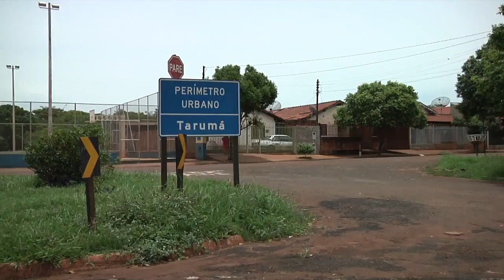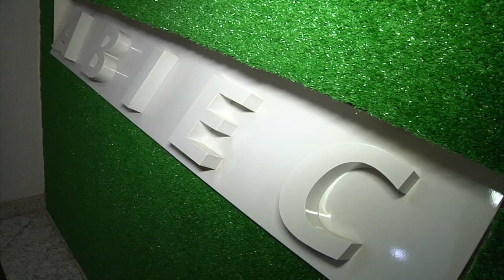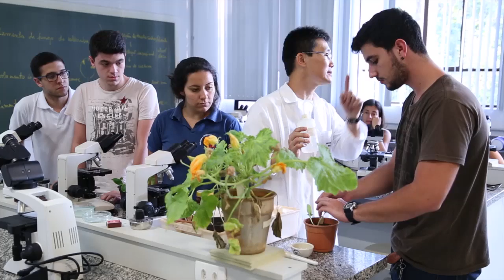TV USP Informa n.º 60 - Mulheres no Agronogócio Brasileiro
A presença feminina no agronegócio brasileiro é crescente, consistente e irreversível. Tomando essa percepção como base, nossa equipe resolveu conversar com três profissionais da área, todas ex-alunas da ESALQ, para saber como a academia e o mercado as recebeu quando optaram pela profissão de engenharia agronômica. O resultado você confere aqui.